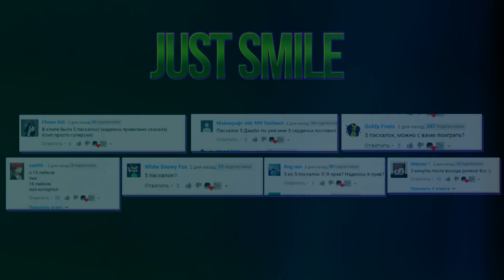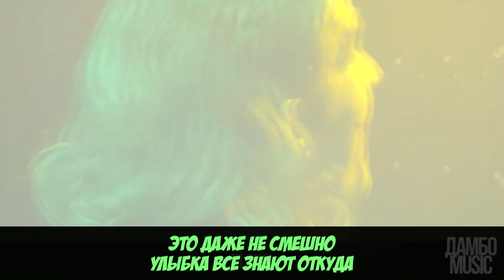ДЖЕФФ УБИЙЦА VS ДЖОКЕР | СУПЕР РЭП БИТВА | Jeff The Killer Creepypasta VS Joker Movie 2019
Джефф Убийца персонаж из вселенной Крипипаста и Джокер из вселенной DC очень похожи.Не замечали?

Ого ты реально это читаешь? 0_о